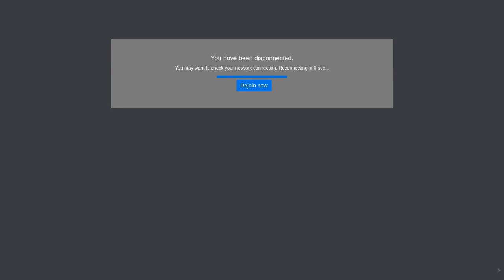Nós pelo interior do Rio : subnotificações e distanciamento social !!!